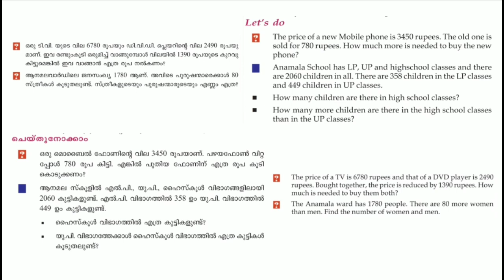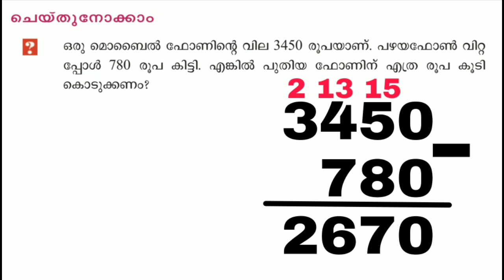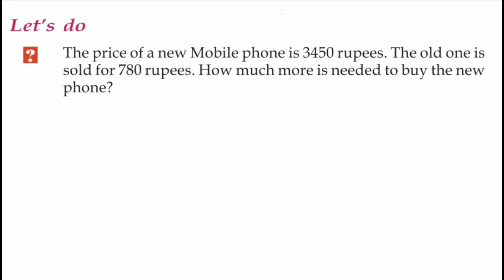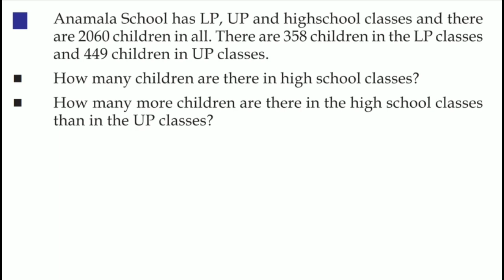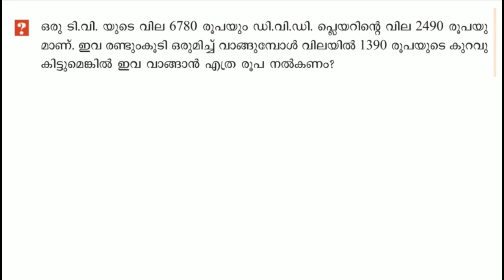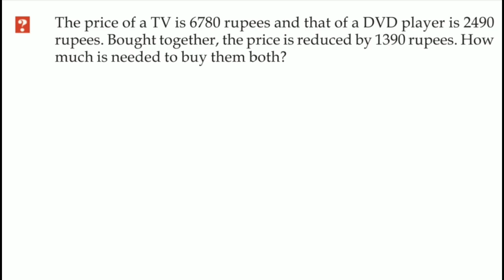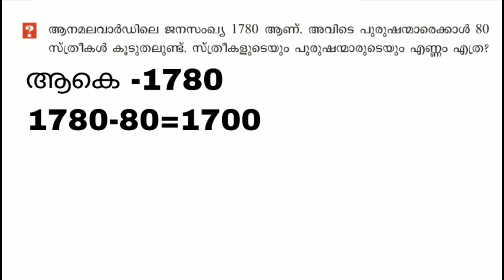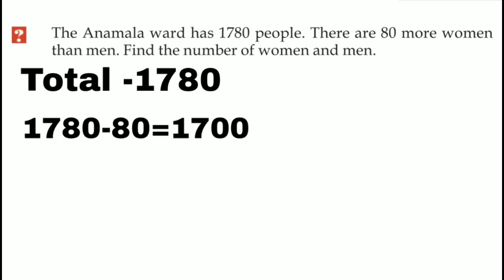Class 4 Maths worksheet january 13 English and Malayalam medium | std 4 maths worksheet january 13